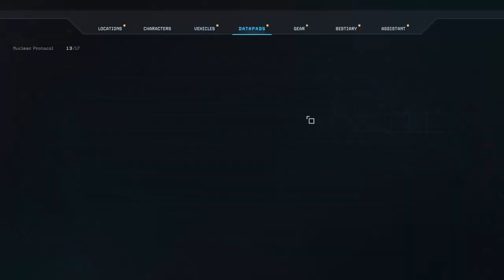Pioneer Blues | Aliens Dark Descent 14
This is not an easy game...

Twitchi returns to one of his favourite IP's, the Alien Franchise. This time, Aliens Dark descent! A rambunctious squad based RTS where we get to take control of colonial marines against the hoards of the Xenomorph hives.